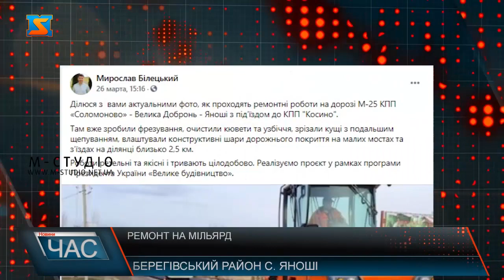Нове покриття. Якісний автошлях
Ремонт дороги М-25 розпочали в лютому. На цей проект виділено біля 1 млрд гривень. Роботи тут ведуться чи не цілодобово. Будівельний сезон 2021 року державне агентство автомобільних доріг України) розпочало із Закарпаття. У рамках поточного середнього ремонту відновлюють ділянку автомобільної дороги М-25 КПП«Соломоново» – Велика Добронь – Яноші з підходом до КПП «Косини», від с. Велика Добронь до с. Яноші довжиною 35,2 км. Сюди входить і ремонт шести малих мостів та шляхопроводу довжиною 313 м. Також планується влаштування нових автобусних зупинок з встановленням автопавільйонів в кількості 13 шт. Тут роботи розпочали ще в лютому. Автомобільний шлях протяжністю близько 38 кілометрів буде покрито 3 шарами (шар-основа 22 сантиметри та два шари асфальтобетону.Ця дорога буде частиною п’ятого транспортного коридору, де очікується будівництво перспективного митного пункту пропуску «Дийда-Берегдароц». Мирослав Білецький на своїй сторінці у фесбук розповів, на ділянці вже зробили фрезування, очистили кювети та узбіччя, зрізали кущі з подальшим щепуванням, влаштували конструктивні шари дорожнього покриття на малих мостах та з’їздах на ділянці близько 2,5 км. Роботи ведуться активно, і за прогнозами, якщо погодні умови сприятимуть і фінансування буде надходити без затримок вже у цьому році вся ділянка буде завершена.